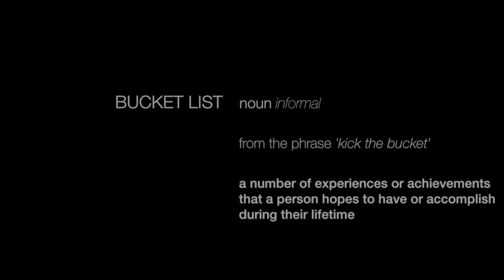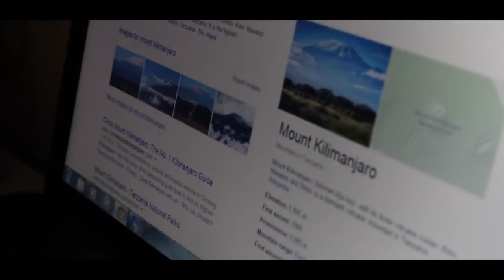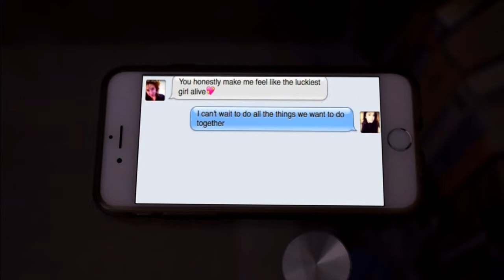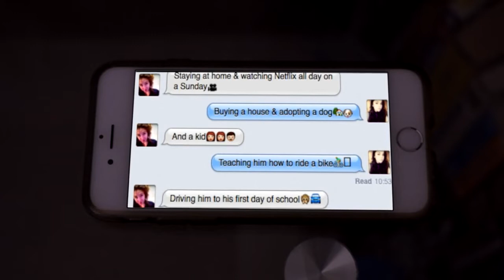Lesbian Short Film | The Not Bucket List | Lesbian MV Official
➞ Title: Lesbian Short Film | The Not Bucket List | Lesbian MV Official